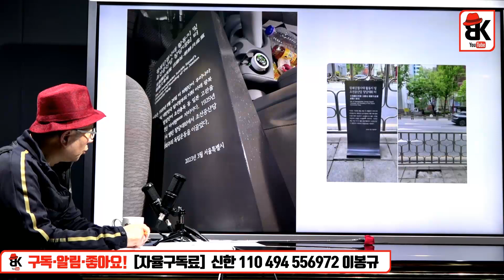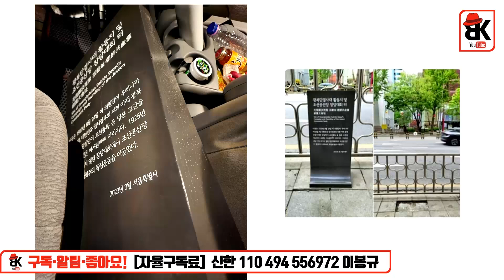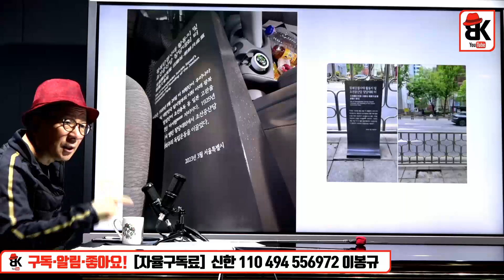행동 [윤영보 전도사]